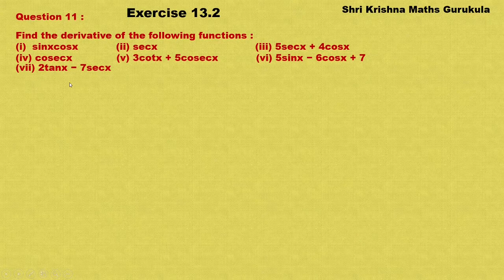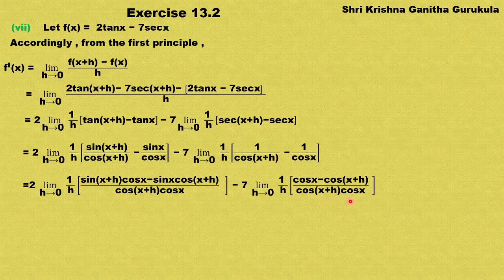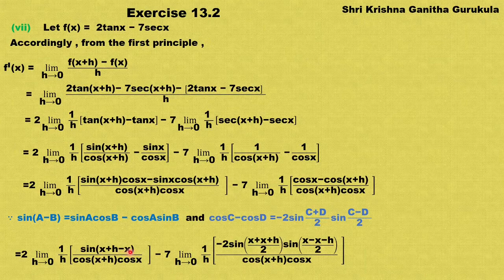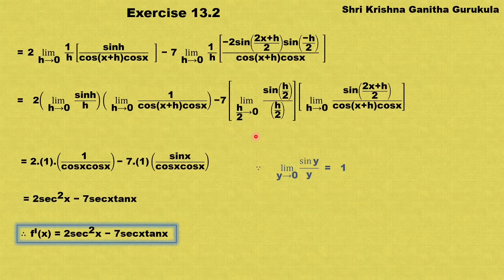Solution of Ex13.2 Q 11 (vii)| Derivative by First Principle |How to solve ex 13.2 Question 11(vii)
and
My Channel on Cooking